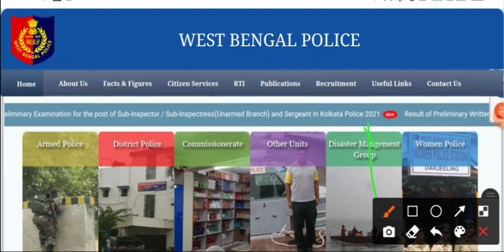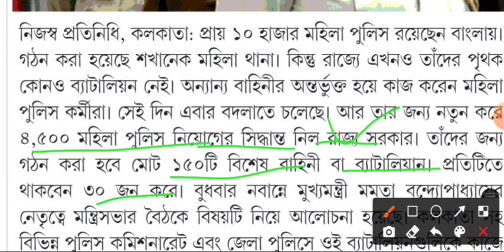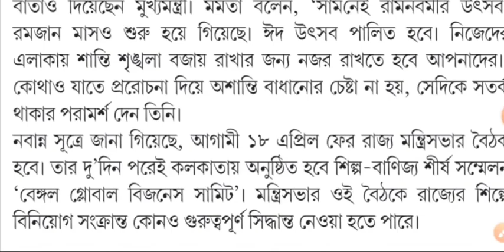wbp new vacancy 2022 । wbp new recruitment 2022। রাজ্য পুলিশে 4500 শূন্যপদে নিয়োগ । wbp vacancy।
wbp new vacancy 2022 । wbp new recruitment 2022। রাজ্য পুলিশে 4500 শূন্যপদে নিয়োগ । wbp new recruitment Update 2022 ।। west bengal police recruitment 2022 ।।